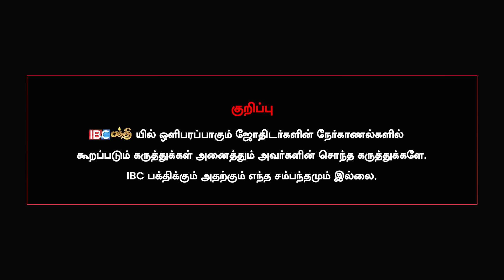தடைகளை கடந்து வெற்றி யாருக்கு? | Name Astrology Analysis | Ka.Parthiban | IBC Bakthi